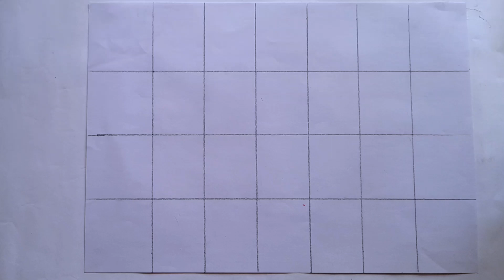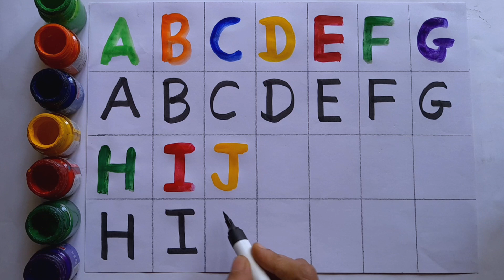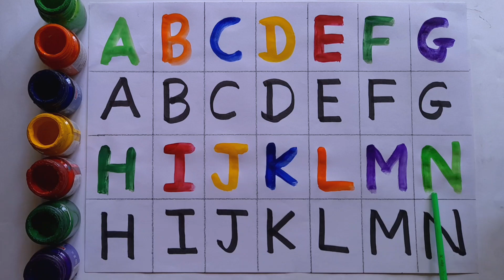ABCD Kids Learn, Alphabet, A for Apple B for Ball, ABCD Reading, ABCD Song, Kids Rhymes